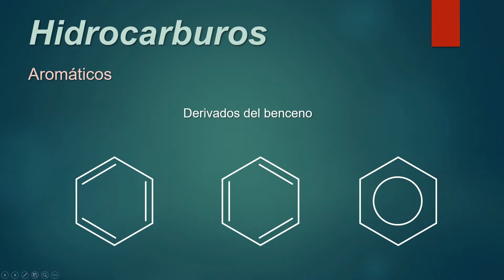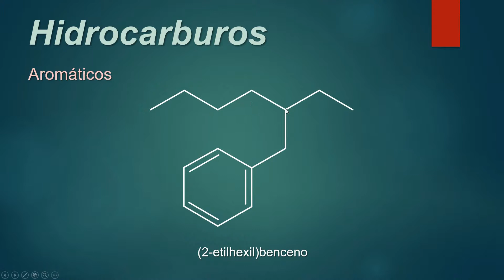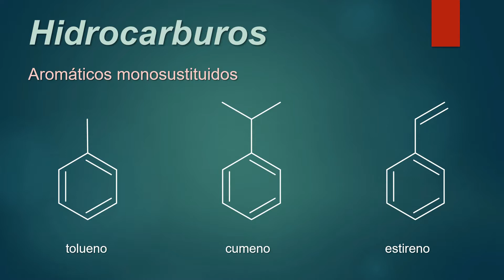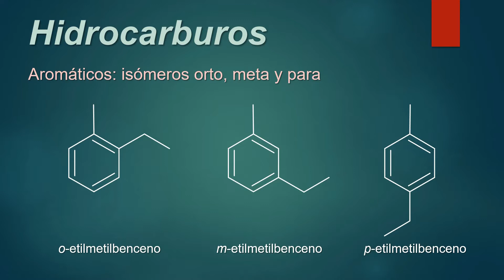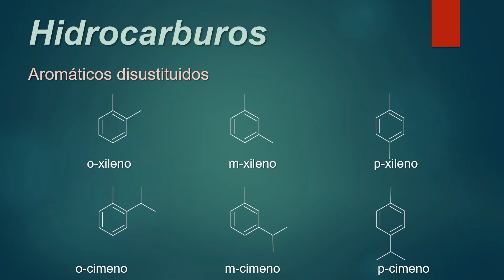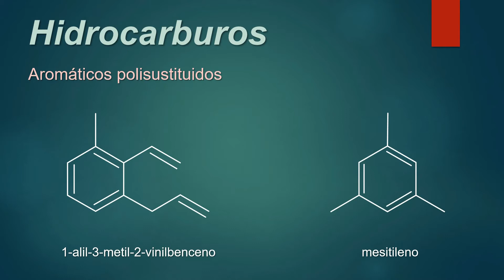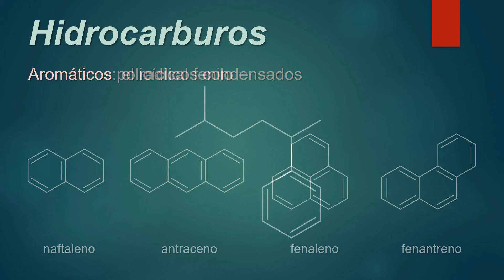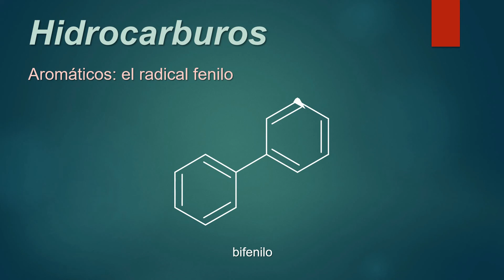08 Hidrocarburos aromáticos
0:00 Benceno
2:31 Monosustituidos
7:05 Disustituidos: isómeros orto, meta y para
10:47 Polisustituidos
12:49 Policíclicos condensados
14:09 Radical fenilo